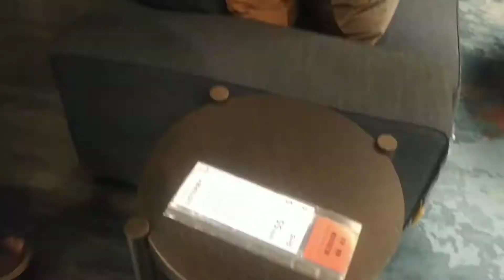Visit to IKEA Stores in Muscat